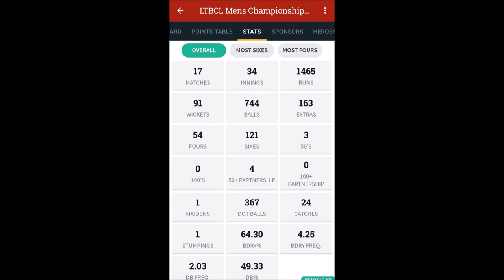Lake Town Box Cricket League (1st Edition) - Nov 2021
After 2 years of the pandemic it was amazing to witness two days of cricket fever at Lake Town!

34 teams, 31 matches and full on energy rush for all Lake Towners. Even the unexpected rains could not dampen the spirits of all the teams participating in this tournament.

The experience in the evenings under the floodlights on the turf was absolutely fantastic. Live commentary and online score updates on Cricheroes made sure that all members were updated with the happenings in the tournament.

It is safe to say that Box Cricket League is here to stay, thanks to the tremendous support of Lake Towners!